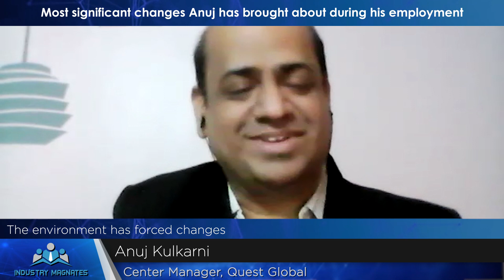Esteemed Industry Magnates Interview with Anuj Kulkarni, Center Manager, Quest Global..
Esteemed "Industry Magnates" Interview with Anuj AV Kulkarni, Center Manager, Quest Global with FaceTime with Leaders - A WDC Initiative

We are honored to premiere the "Industry Magnates" with Anuj AV Kulkarni an inspirational leader and a renowned face in the industry.

Brief About Anuj AV Kulkarni:
Anuj Kulkarni. Having collated his skills in various industries, the maturity of his skills can be seen in his core competencies, namely talent management, business facilitation with efficiency, organisational change management and intrapreneurship. Currently employed as a Center Manager at Quest Global, he has been building a center of competence on emerging learning technologies, building a learning engine for client healthcare platform, designing an accelerator programme for promising healthcare startups, building digital learning capabilities in his industry. He has been continuing his professional development with certifications and educational upgrades and has earned numerous awards and recognitions

Watch his Exclusive Interview where Anuj AV Kulkarni shares his views on:
* Knowledge acquired from a diverse Industry background
* Motivation behind professional development
* Some of his most significant changes brought about in his professional journey
* Has been part of the non-renewable energy sector. Has he got any opportunity to work towards sustainability?
* Impact of Technology such as AI, ML, IoT in his current work profile
* As an ESG Certified Corporate Governance Expert, changes he wishes to implement
* His thoughts on the community of FaceTime with Leaders and Global Directors